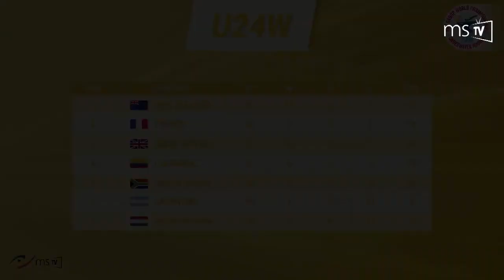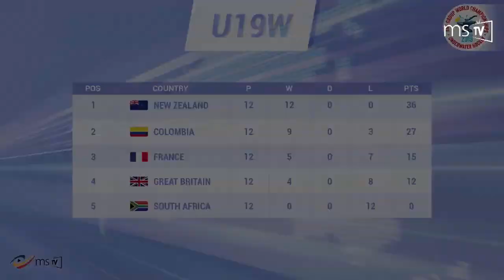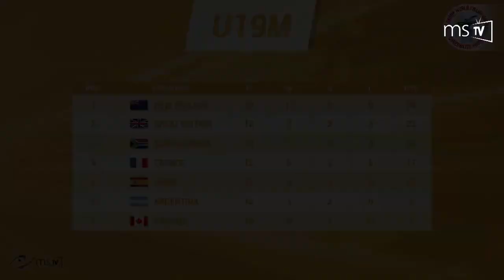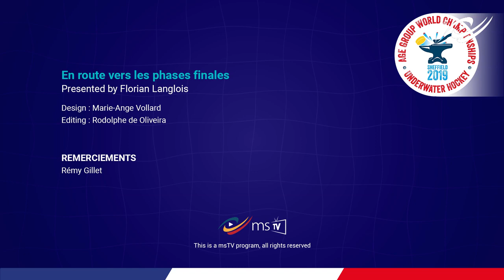UWH SHEFFIELD 2019 : La Tête sous l'eau : "En route vers les phases finales"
[46044]